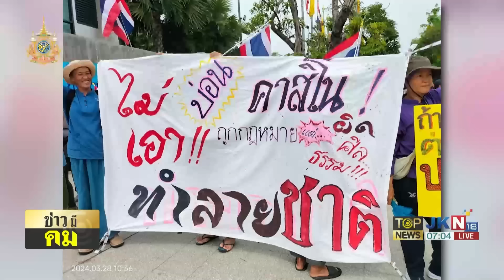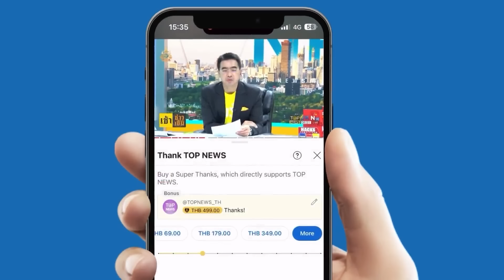ขำท้องแข็ง "20 สส." ขานชื่อแสดงตนแบบสับ - ทำ "ก้าวไกล" เปิดเกมนับองค์ประชุมเงิบ | TOPNEWSTV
ขำท้องแข็ง "20 สส." ขานชื่อแสดงตนแบบสับ - ทำ "ก้าวไกล" เปิดเกมนับองค์ประชุมเงิบตกเก้าอี้